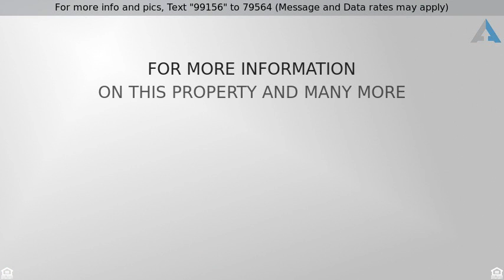Priced at $268,000 - 1202 West Bentrup Street, Chandler, AZ 85224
Carve Out A Great Life

Welcome to your new home! Beautiful curb appeal! This 3 bedroom 2 bath home boasts great upgrades! Vaulted ceilings, bright white kitchen and beautiful tiled wood style floors! Kitchen appliances are white and countertops are a clean Quartz. Dine in kitchen and huge window at the sink looking out onto your backyard, make this the perfect kitchen! Indoor laundry is off of the kitchen for your convenience! Both bathrooms have beautiful finishes as well. Large pool and patio enables you to entertain to the fullest! Grass area is always great for kids and/or dogs! Mature palms out back! This home is priced to sell and will not last! See it today!